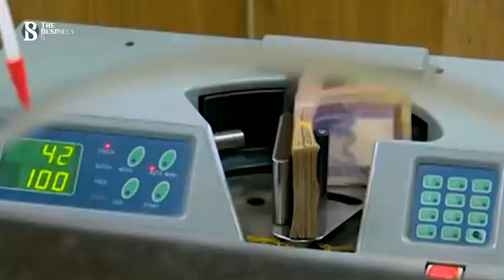এসএমই বর্ষে কমবে খেলাপি, আশা রূপালি ব্যাংকের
চলতি বছর হলো রূপালী ব্যাংকের ‘এসএমই বর্ষ’। খেলাপি ঋণ কমাতে রূপালী ব্যাংকের তিন স্তরের নতুন মডেল ‘থ্রি টায়ার লেন্ডিং, পুরস্কার পাচ্ছেন রূপালী ব্যাংকের খেলাপি বিহীন শাখার কর্মকর্তারা।

Item ID:                         53JPA7F
Author Username:                 AudioEarth